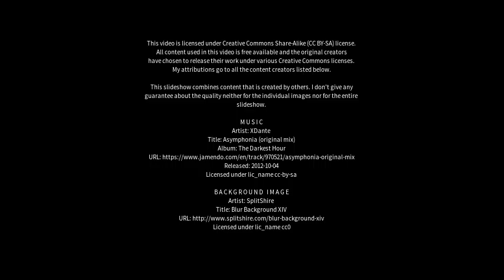Best places to visit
Best places to visit - Baranagar (India) Best places to visit - Slideshows from all over the world - City trips, nature pictures, etc.